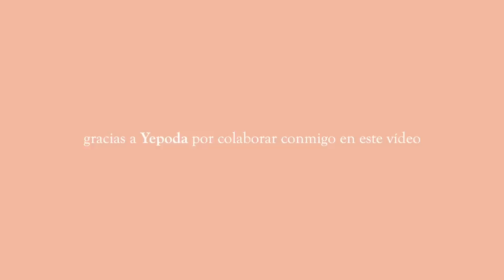DECO VLOG: cambios en casa, muebles nuevos y más!! Raque Late Vlogs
Código del 40% "RAQUELATE" en TODA LA WEB de Yepoda ¡Consigue tu SPF gratis gastando +69Euros!

¡Hola a todos! ¡Cambios en casa! Vuelvo con un video de decovlog ya que porfin nos llegan las sillas nuevas ¿qué os parecen? También hemos cambiado el dormitorio... ¡etapa nueva, casa nueva! ¿A vosotros también os gustan los cambios para sentir que empezáis nueva etapa?

Programa de edición de video: Final Cut Pro X
Cámara: Canon M6 MARK II